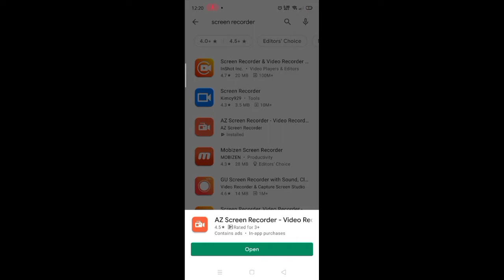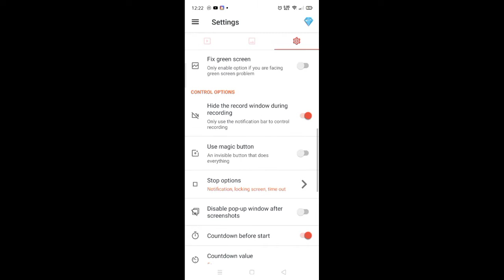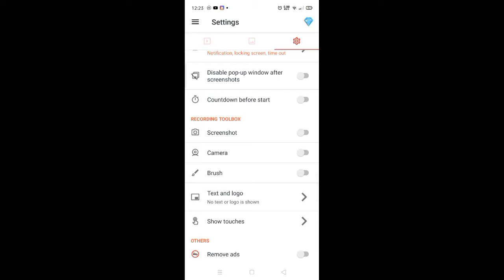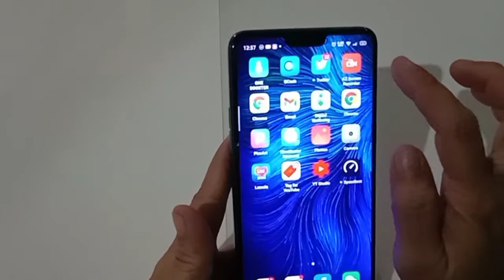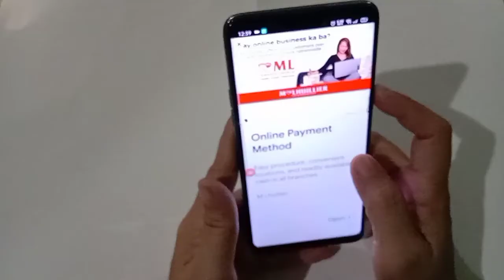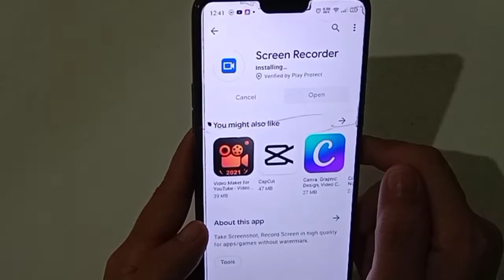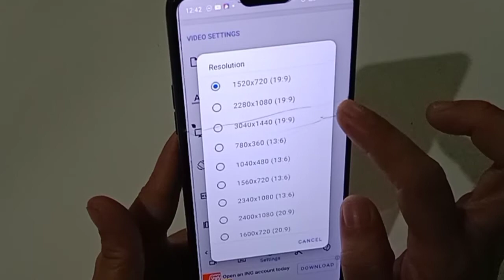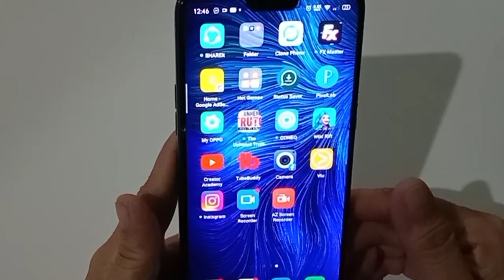PAANO MAG SCREEN RECORD SA ANDROID || TOP 2 EASY WAYS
Paano mag screen record sa android using AZ recording and screen record app.Top 2 Easy ways..

For more video Tutorials you can visit the links on the description below..